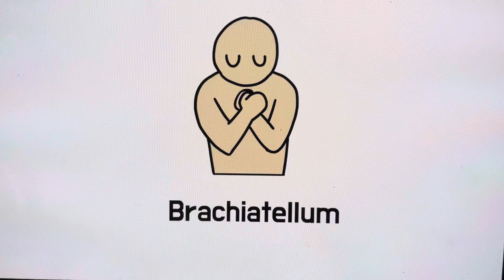Wilk desert stories from the origin story of 🥨 pretzels ￼